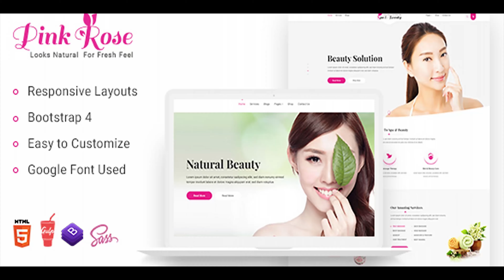Pink Rose Span and Beauty Bootstrap-4 HTML5 Template | Themeforest Website Templates and Themes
Pink Rose – Bootstrap 4 Temaplate Pink Rose is a modern HTML5 Template.The Template is designed to showcase Spa and Beauty related services & Products. This template can be used for All kinds website. Specially for Beauty, Spa, Salons, Yoga, Barbershop, skin care, Hair, Health, Body Message, Skin Treatment, Makeup, Cosmetics and Personal Website Template Feature: Two Home Pages Two Header Style 12+pages Cross Browser Optimization Bootstrap-4 Framework – Fully Responsive – Best design framework in 2018. Tested design in Modern browsers Flexible and well commented code – Which easy to understand – easy to modify. Extensive Documentation with Quick start installation. W3 valid HTML5, CSS3 code. Optimized code – Speed-up page loading time Best support from Bootsocre team and lots more…. Fonts google fonts Icons Fontawesome Icon Please Note images are not incoluded on dowanload file.

download Pink Rose Span and Beauty Bootstrap-4 HTML5 Template | Themeforest Website Templates and Themes